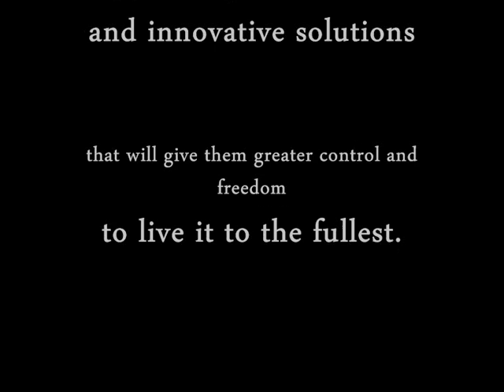SOMTEL SOMALILAND AND SOMALIA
Somtel International is one the telephone company (telco) that provide the GSM, GPRS, EDGE services to people in Hargeisa, Somaliland.